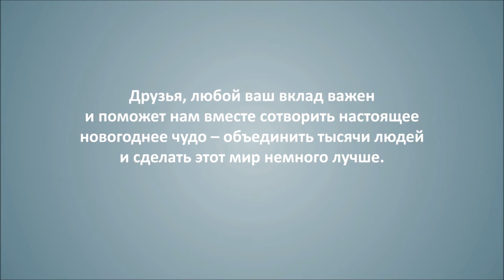Екатерина Бермант в поддержку проекта "Сделаем Душевный Bazar вместе!" | Planeta.ru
"Сделаем Душевный Bazar вместе!"  - проект по сбору средств на организацию самой масштабной благотворительной ярмарки России на Planeta.ru

Поддержите проект "Сделаем Душевный Bazar вместе!" по ссылке и получите уникальные подарки и бонусы!